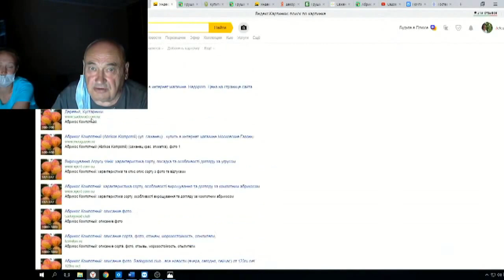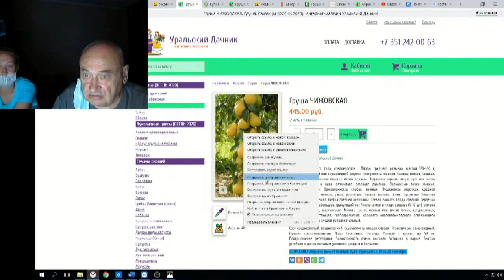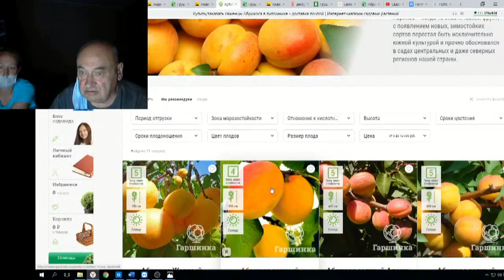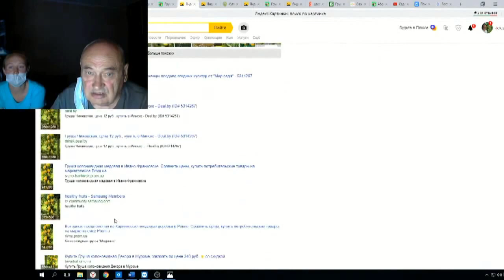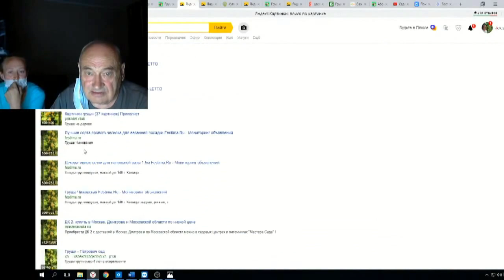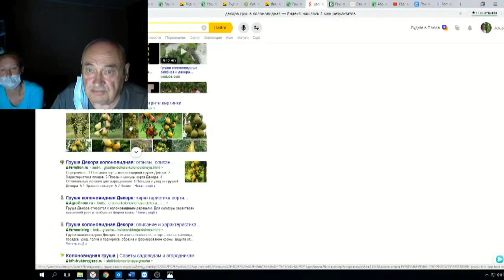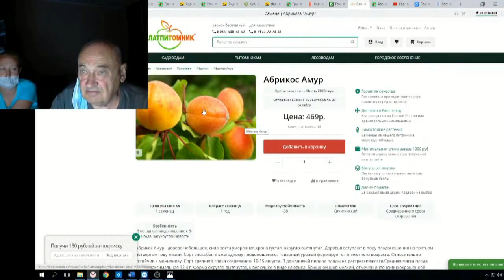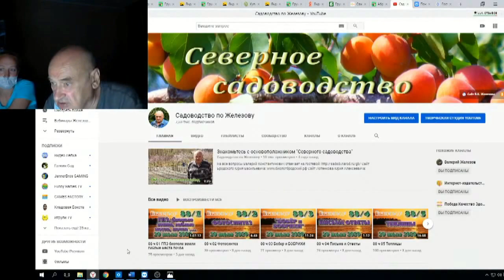Вебинар 89 ч 14 Железов В о мошенниках